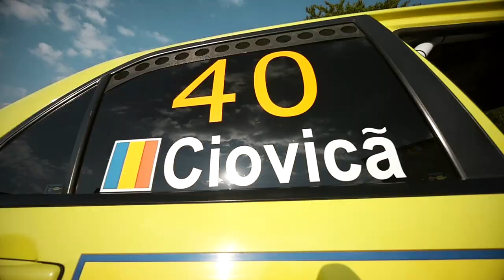Octavian Ciovica Cupa Gorjului (Rânca) 2019 CNVC / VTM